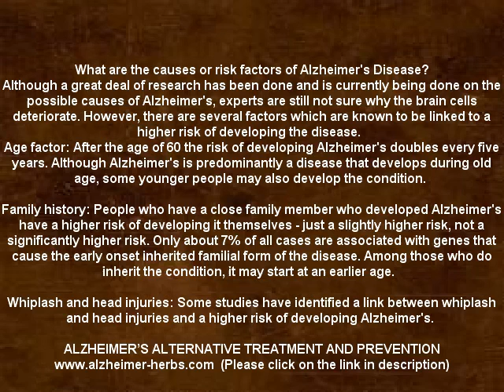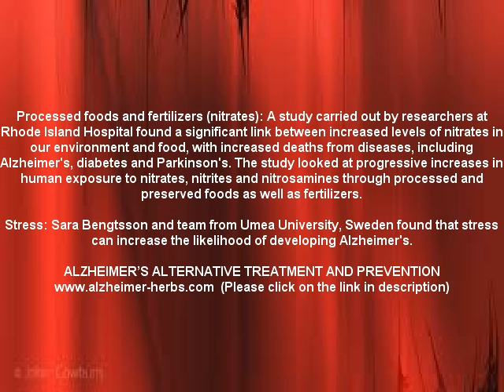Alzheimer's disease causes and risk factors (NEW)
What are the causes or risk factors of Alzheimer's Disease?
Although a great deal of research has been done and is currently being done on the possible causes of Alzheimer's, experts are still not sure why the brain

cells deteriorate. However, there are several factors which are known to be linked to a higher risk of developing the disease. These include:

Age:     After the age of 65 the risk of developing Alzheimer's doubles every five years. Although Alzheimer's is predominantly a disease that develops

during old age, some younger people may also develop the condition.

Family history Genetic factors: People who have a close family member who developed Alzheimer's have a slightly higher risk of developing it themselves -

just a slightly higher risk, not a significantly higher risk. Only about 7% of all cases are associated with genes that cause the early onset inherited

familial form of the disease. Among those who do inherit the condition, it may start at an earlier age.

Down's syndrome: People with Down's syndrome have an extra copy of chromosome 21, which contains a protein that exists in the brain of people with

Alzheimer's. As people with Down's syndrome have a larger amount of this protein than others, their risk of developing the disease is greater.

Whiplash and head injuries: Some studies have identified a link between whiplash and head injuries and a higher risk of developing Alzheimer's.

Aluminum (UK/Ireland/Australia: Aluminium): The link here is a theory which most scientists have discarded. Aluminum exists in the plaques and tangles in the

brains of Alzheimer's patients. Some have suggested that aluminum absorption by humans could increase the risk.

A higher percentage of women develop Alzheimer's than men.
A study of more than 37,000 patients showed a strong relationship between atrial fibrillation and the development of Alzheimer's disease.
Heart disease risk-factors: People with the risk factors of heart disease - high blood pressure (hypertension), high cholesterol, and poorly controlled

diabetes - also have a higher risk of developing Alzheimer's. If your high-blood pressure, high cholesterol, and or poorly controlled diabetes type 2 is a

result of lifestyle, it is called a lifestyle factor. Eating a well balanced diet, doing plenty of exercise, aiming for your ideal bodyweight, and sleeping

between 7 to 8 hours each night will probably eliminate these factors.